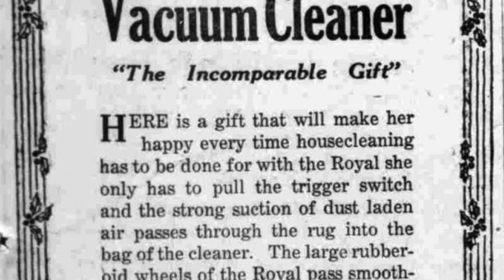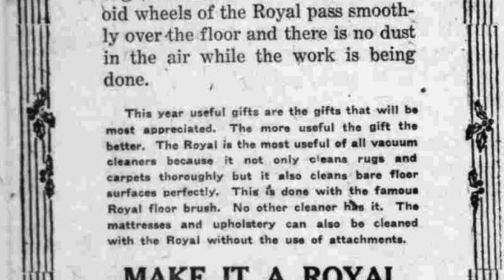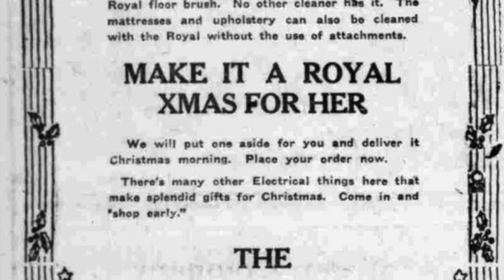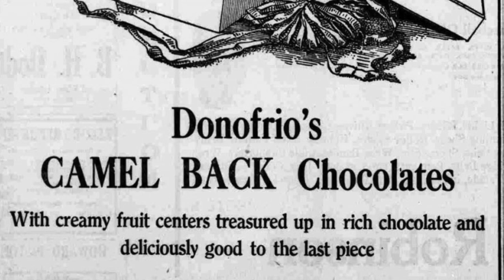History Adventuring Podcast #455 - Giving her a vacuum cleaner for a Christmas gift in 1920 Phoenix